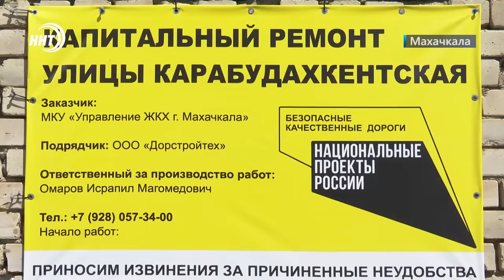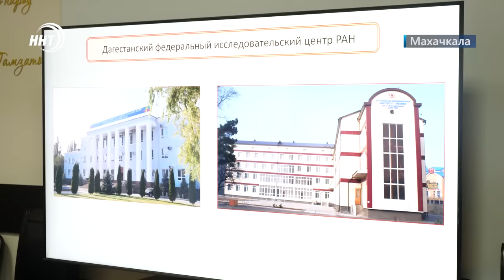Новости Дагестана за 9.06.2022 год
1. 15 сёл остались без транспортного сообщения. В Ахвахском районе камнепад заблокировал участок дороги Ботлих-Карата

2.Борьба с огнём на высоте. В Махачкале спасатели 4 часа тушили сложный пожар на 11 этаже многоквартирного дома.

3.Много риса много денег. Кизлярский район с рабочей поездкой посетил глава правительства республики Абдулмуслим Абдулмуслимов.

4.  В Тыву за победой. Сборная Дагестана по вольной борьбе готовиться к чемпионату России который стартует 23 июня.